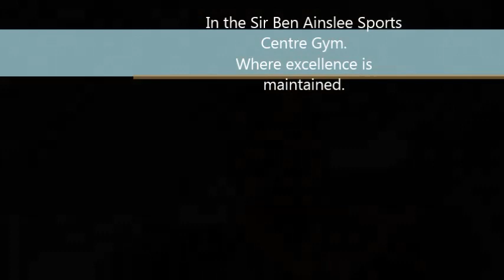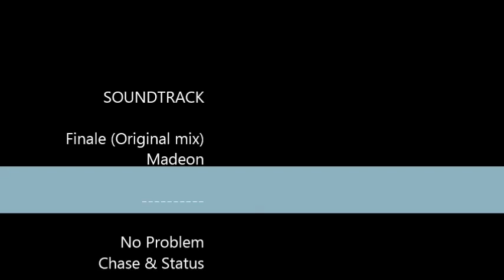Truro School U18 1st XV training video